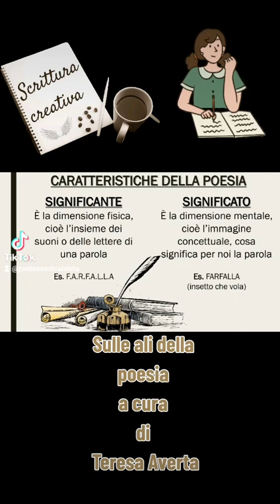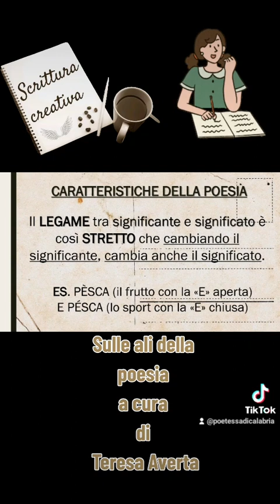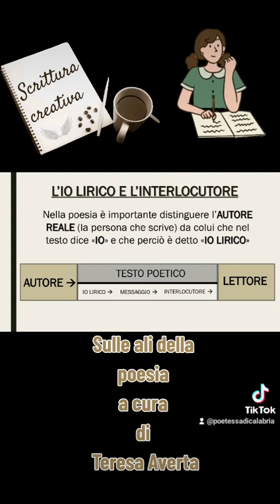SULLE ALI DELLA POESIA CORSO DI SCRITTURA POETICA (2)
a cura di @Teresa Averta-